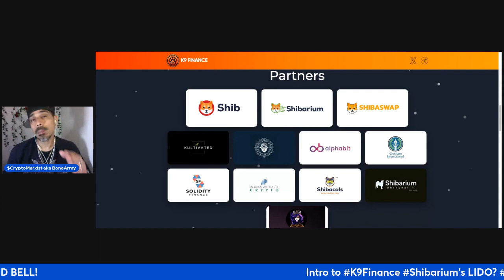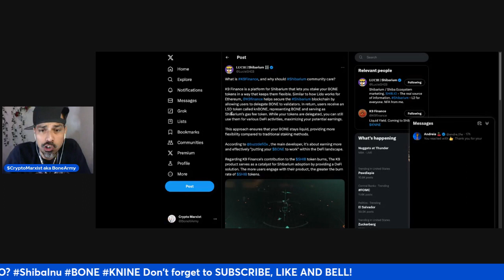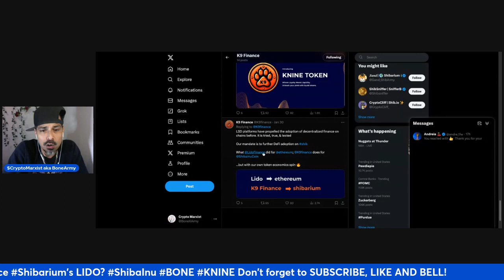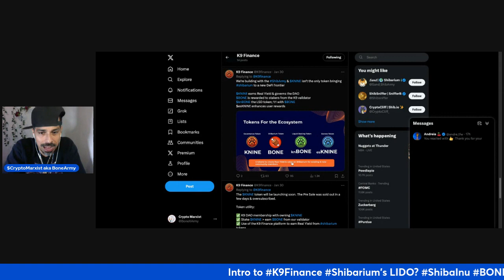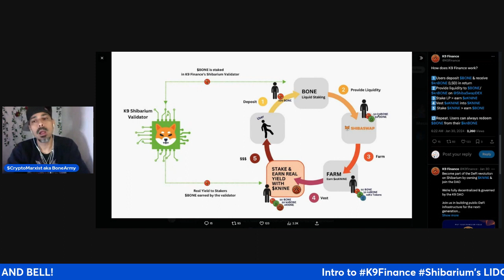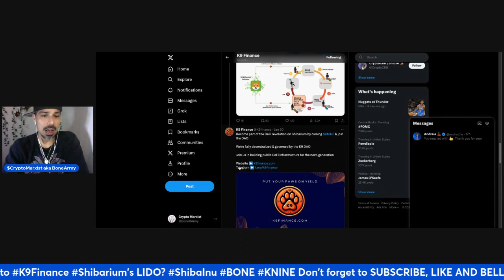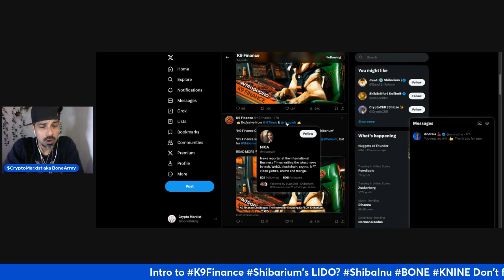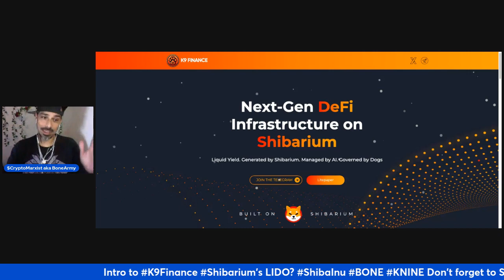What @LucieShib said about K9Finance... Shibarium's LIDO?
I can honestly say this is one of the biggest developments in the evolution of the Shibarium Blockchain. NFA but AT ALL!!! LOL!